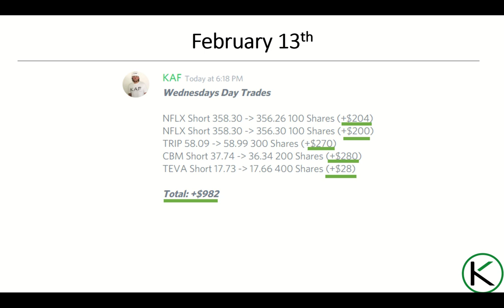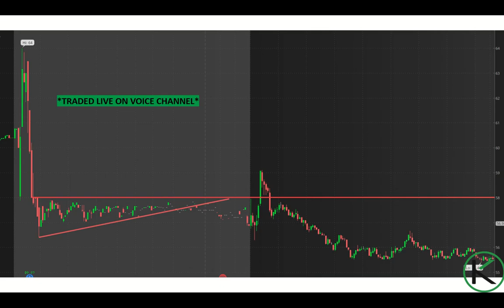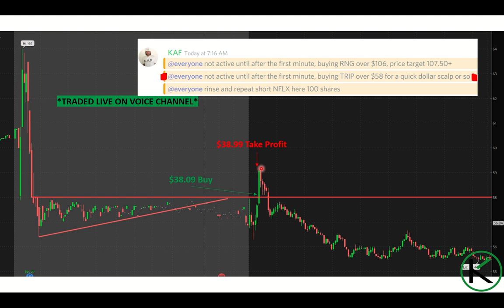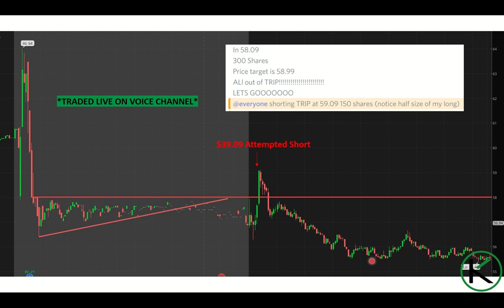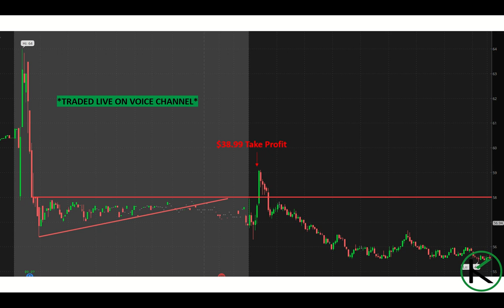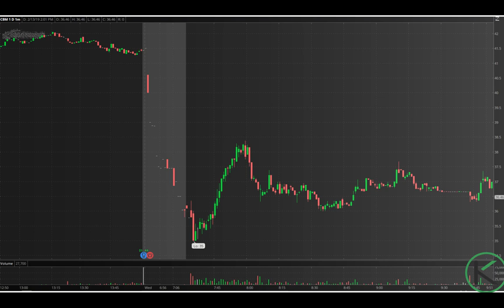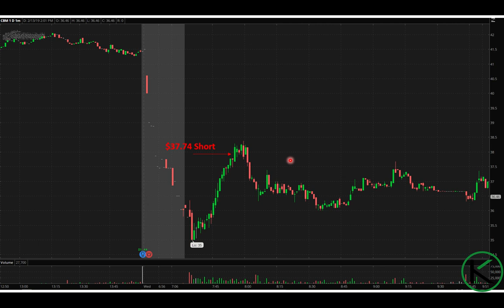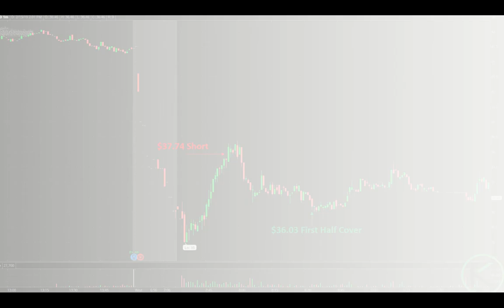Rinse and Repeat Stock Trading Style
Nearly a thousand dollar day for us!

Start a free one-week trial at kafinvesting.com
Get a free tax quote from kaftax.com